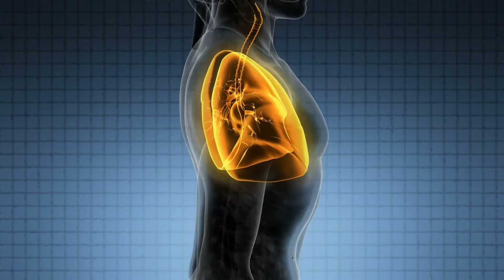ASMA DA ACARI DELLA POLVERE (Tutto quello che Devi Conoscere)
Hai l'asma e sei allergico agli acari della polvere?

Allora questo video fa proprio al caso tuo!

Vediamo meglio insieme:

✅ Consigli per Allergici agli Acari
✅ Come Trattare Pavimenti e Superfici
✅ Quale Sistema di Riscaldamento Preferire
✅ Quali Mobili Evitare
✅ Accorgimenti per Vestiti e Letti
✅ Giocattoli da Evitare

con l'aiuto del Dott. Enrico Ballor, Pneumologo a Torino.

MEDICINA DEL RESPIRO: COS'È?
Medicina del Respiro è il portale gratuito di informazione del Dott. Enrico Ballor dedicato a chi vuole capire meglio il proprio modo di respirare.

Grazie alla vasta raccolta di contenuti facili e interessanti, adatti a ogni genere di pubblico, questo portale aiuta il suo pubblico a confrontarsi sui temi del disagio respiratorio, sia esso di natura fisica o psicologica.

Il Dott. Enrico Ballor è Medico Chirurgo, Pneumologo a Torino, Internista, Psicoterapeuta e Sessuologo, Docente Scuole di Specialità Università di Torino.

COMMENTI
Sii gentile!
Commenti non educati e off-topic verranno moderati.

CAPITOLI
00:00 Introduzione
02:45 Consigli per Allergici agli Acari
05:59 Come Trattare Pavimenti e Superfici
07:29 Quale Sistema di Riscaldamento Preferire
07:57 Quali Mobili Evitare
08:44 Accorgimenti per Vestiti e Letti
10:49 Giocattoli da Evitare
13:14 Conclusioni